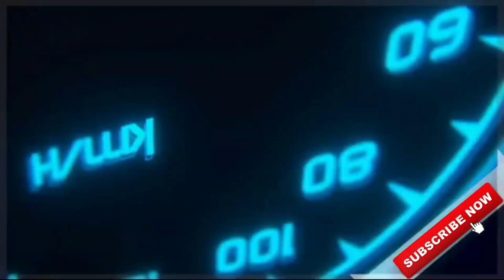download REAL KERALA STATE TRANSPORT BUS MOD for bus simulator indonesia | BUSSID V3.6.1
🔴 MOD LINK:-

🔴TRAFFIC MOD:-

CREDITS:-

⚠No Promotions of any other channel🚫

🎮About Game:-